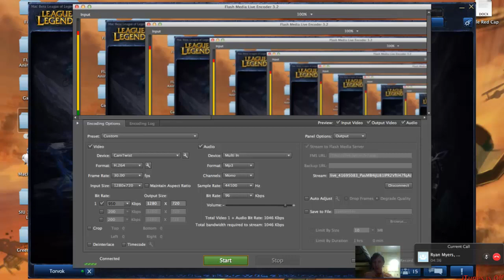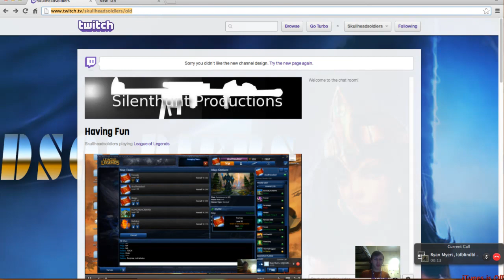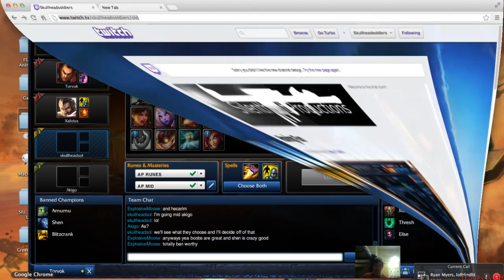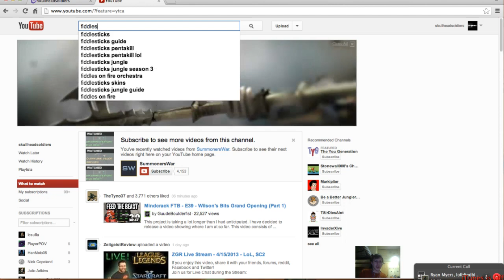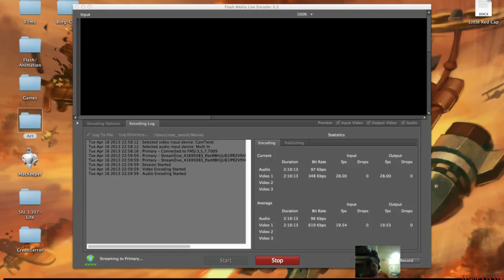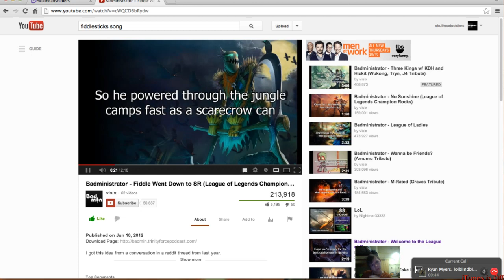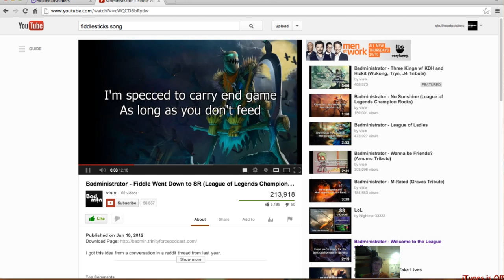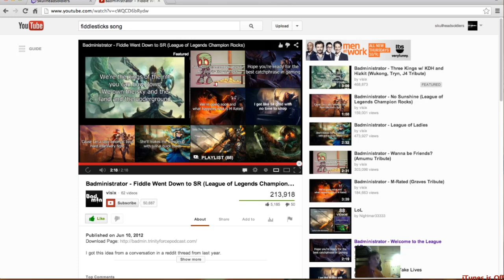Ready...set...go! Maybe...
We got a premade together, decided to go do some blind since we had the team...let's just say things don't always go according to plan.